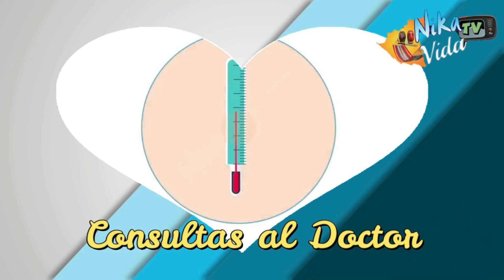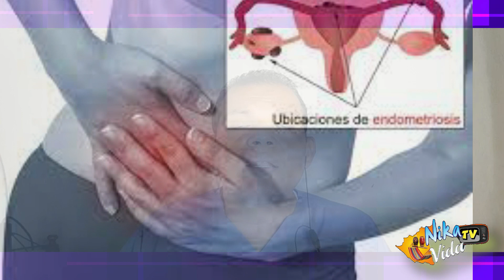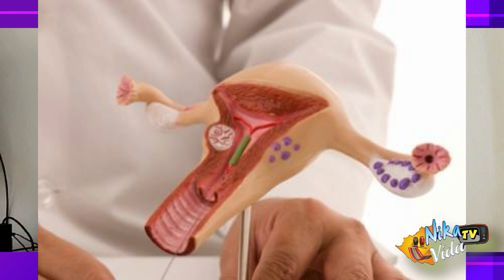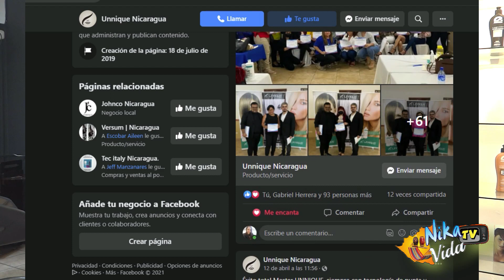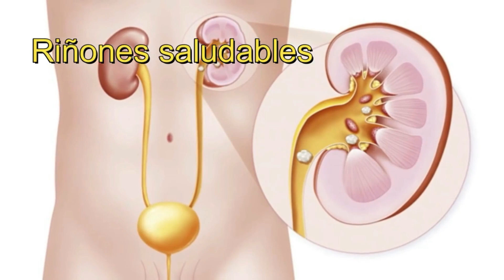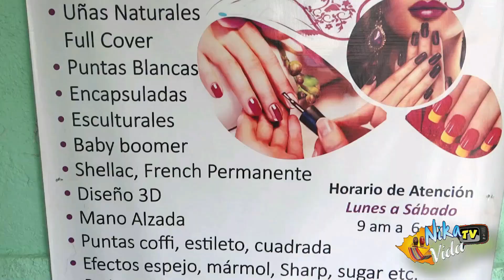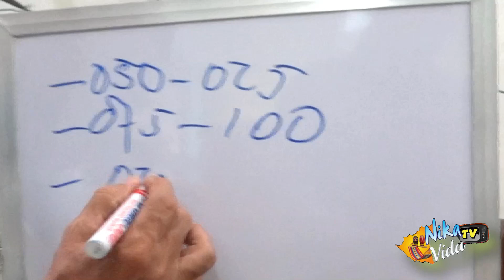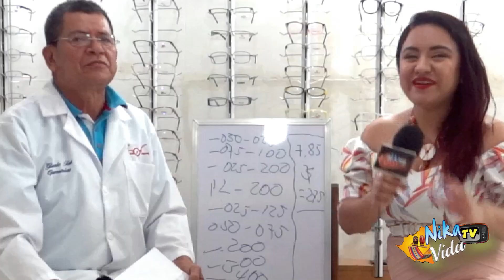NIKA VIDA 14-2021